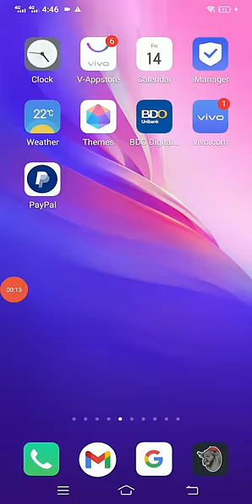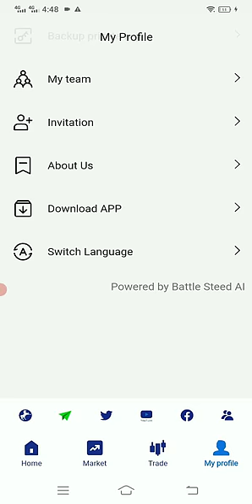Battlesteed.ai (FREE $400.00 BS TOKEN) Then CASH In USDT VIA GCASH (Code:kheSRW)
CODE: kheSRW

Battle Steed AI
Ouantitative trading airobot, Easily customize trading strategies
Automatic trading
Automatic follow-up
Place orders in seconds